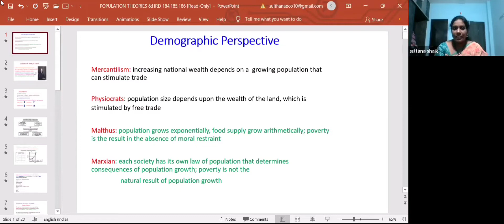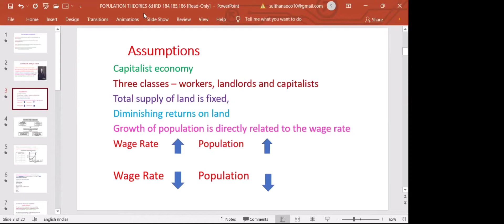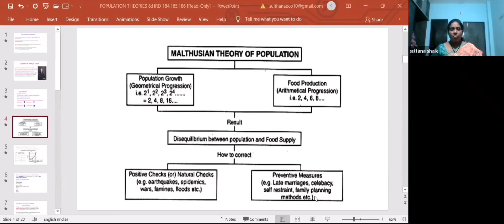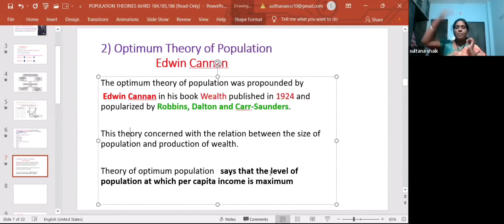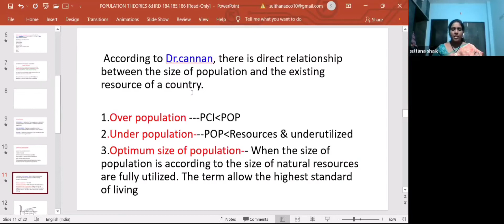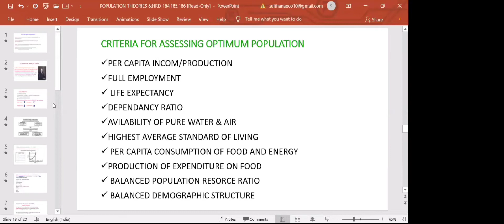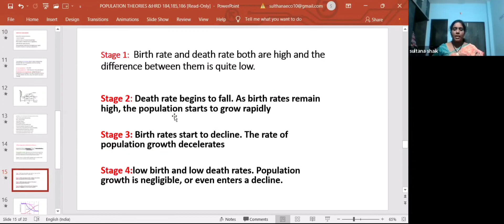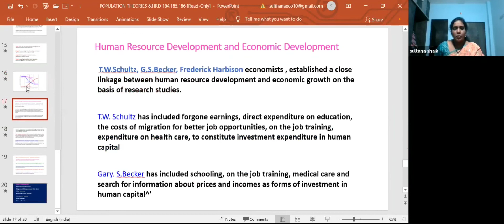Theories of Population. Shaik Sulthana.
CPGET Economics Telangana Theories of Population